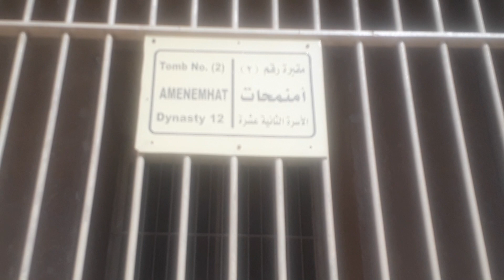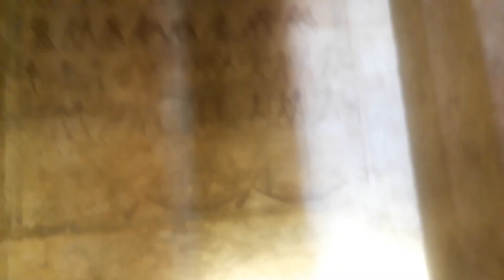بني حسن مقبرة امنمحات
مقبرة امنمحات عصر سنوسرت اسرة 12 ببني حسن بالمنيا